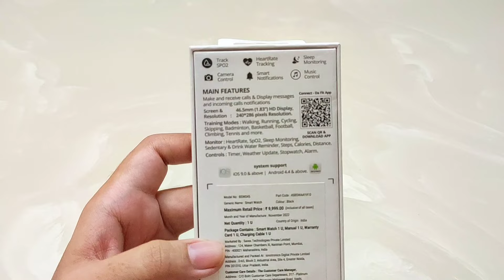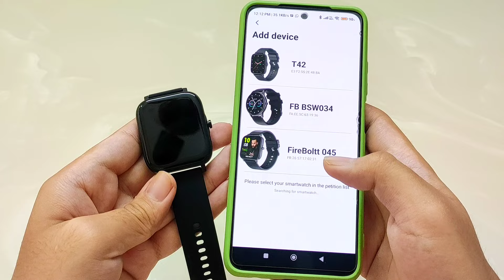Best Smartwatch Under 1500 | Fire Boltt Epic Plus Unboxing & Review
🤩 Best Smartwatch Deals on Amazon Diwali Sale 2022 :
🤩 Under ₹1000
1. Tagg Verve Neo
2. Noise Pulse Grand

🤩 ₹1000-₹1500
1. Boat Wave Style
2. Noise Pulse Go Buzz

🤩 ₹1500-₹2000
2. Boat Wave Call
2. Fire Boltt Ninja Call Pro
3. Noise Pulse 2 Max
4. Fire Boltt Phoenix
5. Fire Boltt Talk 2

🤩₹2000-₹3000
2. Fire Boltt Rage Calling
2. Noise Colorfit Pro 4
3. Boat Xtend Pro
4. Zebronics Iconic

🤩Under ₹5000
1. Boat Watch Primia
2. Fire Boltt Visionary
3. Amazfit GTS 2 Mini New Version
4. Realme Watch 2 Pro

🤩 ₹5000+
1. Fire Boltt Invincible
2. Apple Watch SE
3. Oneplus Nord Watch

🤩 Best Smartwatch Deals on Flipkart Big Diwali Sale 2022 :
Under ₹1500
1. Zebronics Zeb Fit Me (New launch)

1.5k - 2k
2. Fire boltt ninja calling pro

Under 3k
2. Dizo watch d talk
4. Pebble cosmos ultra (1.91 bezel less )
6. Noise evolve 2(amoled + bluetooth call)

2. Dizo watch R talk
3. Fire Boltt nucleus /Visionary
4. Noise Colorfit pro max

Under 5k
1. Realme watch 2 pro
3. Realme amazing latest watch (3 pro) in amazon deals video

This Video Includes : fire boltt epic plus review